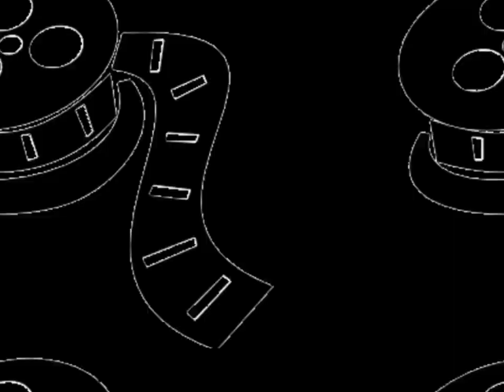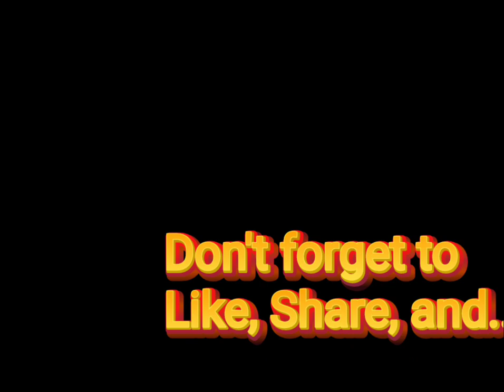The Machine (2023) Movie Trailer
Bert's drunken past catches up with him 20 years down the road when he and his father are kidnapped by those Bert wronged 20 years ago while drunk on a college semester abroad in Russia.

Starring : Mark Hamill; Bert Kreischer; Jess Gabor; Jimmy Tatro; Stephanie Kurtzuba.